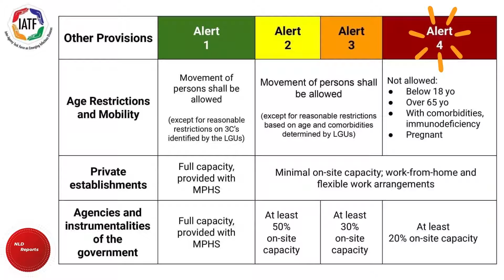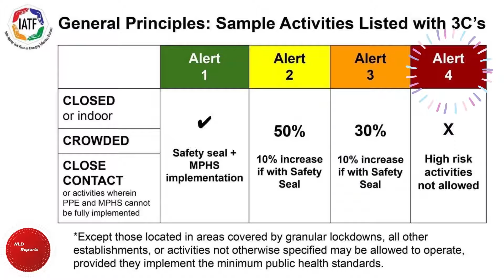Only ECQ & GCQ quarantine classification in NCR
Presidential Spokesperson Harry Roque said that the Inter-Agency Task Force (IATF) for the Management of Emerging Infectious Diseases decided that there would only be two quarantine classifications for the National Capital Region . It will just be ECQ and GCQ with alert levels from Levels 1 to 4 with Alert level 4 as the highest.

Under Alert Level 4, the highest, there would be no dine-ins, personal care services and mass gatherings: Pero pinaplantsa pa po kung ano ang pu-pwede sa Alert Level 4.

Roque says all areas under the alert level system will implement granular lockdowns based on NTF guidelines: Ang pagkakaiba, yung mga lockdowns na ito ay mas strikto. Limitado ang APORs sa health workers, allied health professionals.”